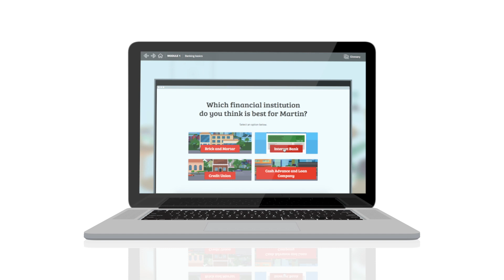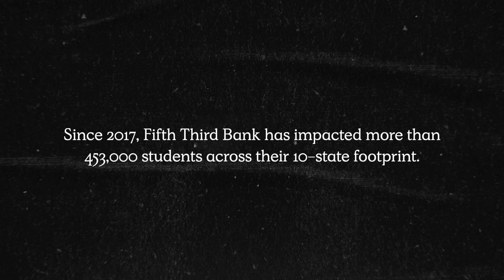Fifth Third Bank’s Commitment to Building Financial Capacity in their Community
Small businesses are the cornerstone of communities. Yet, too often, young people graduate without the basic financial knowledge they need to be successful. Fifth Third Bank is working with EVERFI to change that.

Since 2017, they’ve helped more than 450,000 students learn basic personal finance and entrepreneurship skills through Finance Academy, a free, digital education program for students in their communities.

Here’s to building the next generation of successful entrepreneurs and financially responsible citizens together!